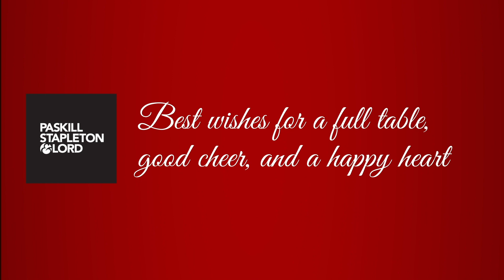Happy Holidays from PS&L